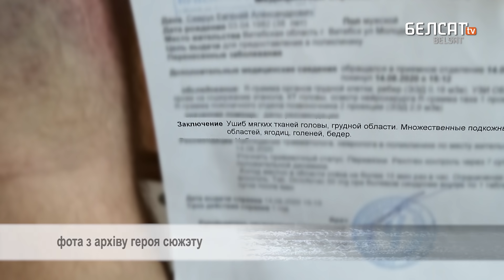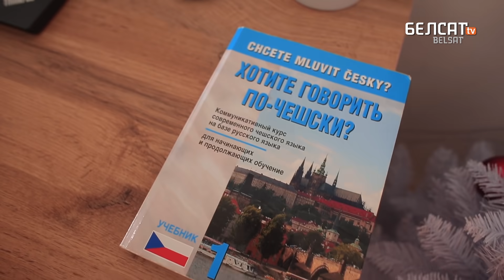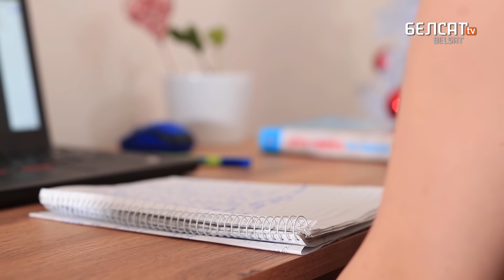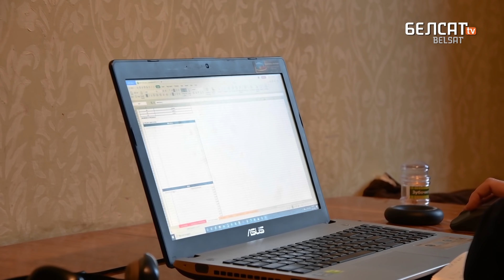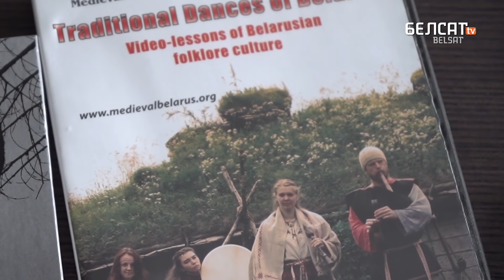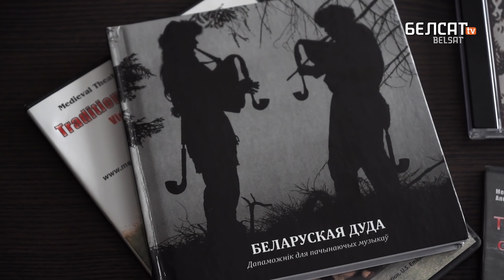Як сілавікі прыніжалі затрыманых | Как силовики унижали задержанных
У Чэхіі працягвае працу праграма медычнай эвакуацыі, якая дапамагае рэабілітавацца беларускам і беларусам, пацярпелым ад гвалту сілавікоў падчас паслявыбарчых пратэстаў. Яўген з Менску – адзін з тых, хто звярнуўся па дапамогу.

00:00 "Трэба галаву прывесці ў парадак"
05:55 Катавалі, бо знайшлі ў заплечніку бінты
11:24 Ціханоўская – прыклад добрага аратара

Па-беларуску

По-русски

Po polsku

In english